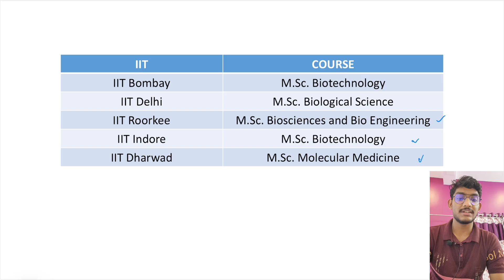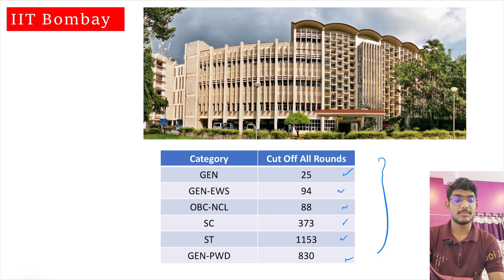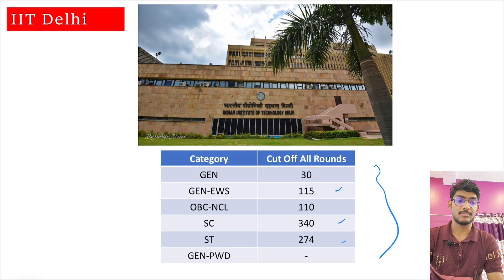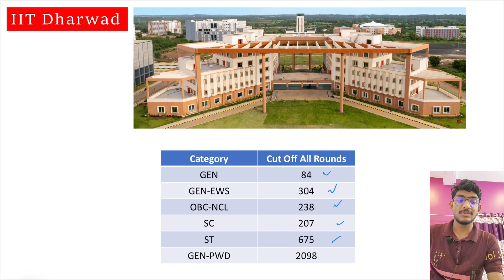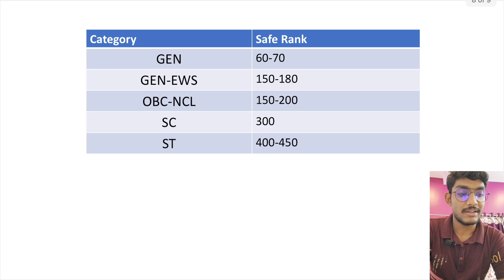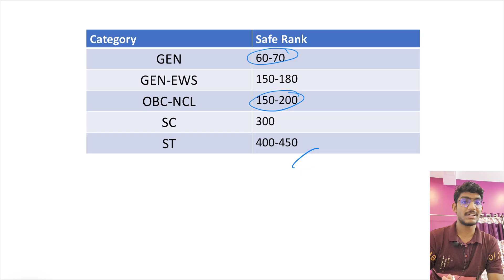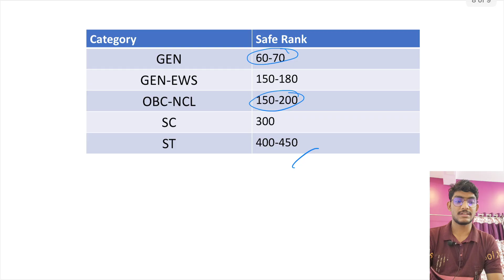Safe Rank to get IIT through IIT JAM Biotechnology. Category wise cut-off.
In this video I have discussed in detail about the category wise safe Rank to get IIT through IIT JAM biotechnology exam.